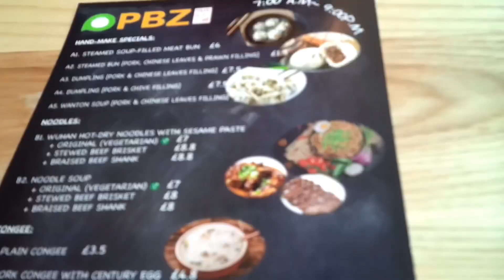ICE SKATING EXPERIENCE @ ICE SHEFFIELD || Amelie & Dylan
Our first day Ice Skating.

Our kind of Half Term Holiday since it’s been raining, windy and wet week. My family and I decided to spend our time ice skating.